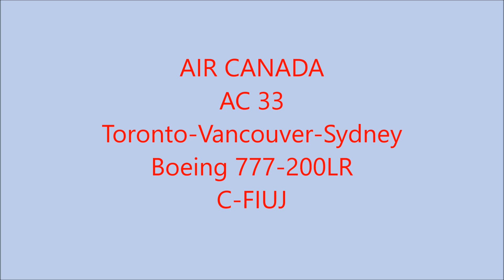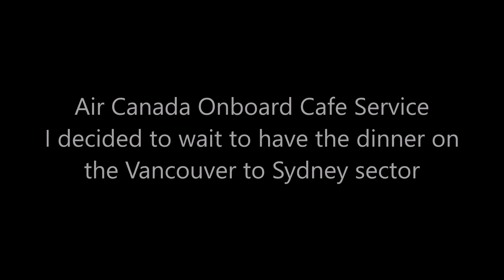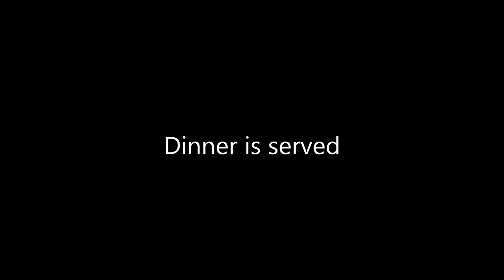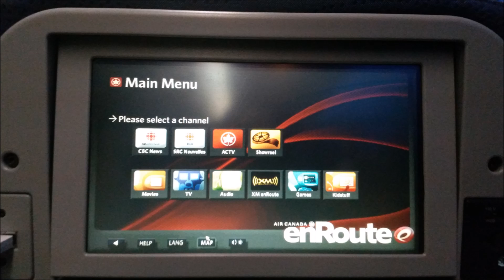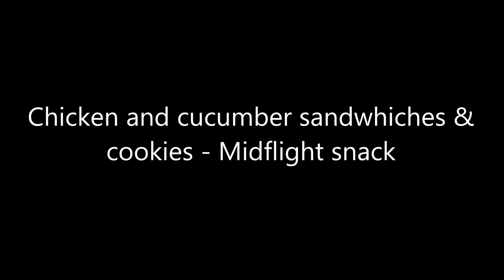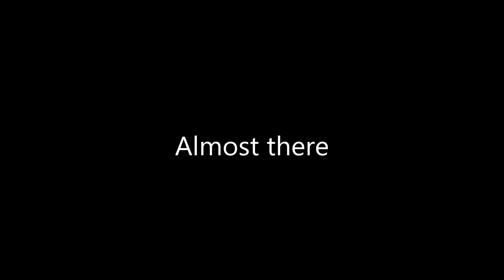Photos only - Long Pacific Night - Air Canada (AC 33) - Toronto to Sydney